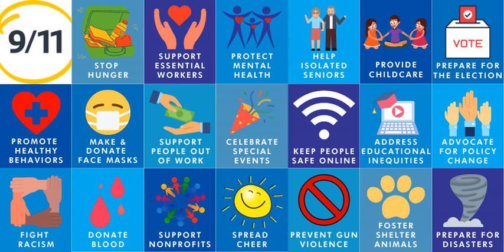2020 in Youth Service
YSA works globally with youth to improve communities through service. Don't miss out on GYSD--the largest volunteering event in the world! Don't hesitate, participate!